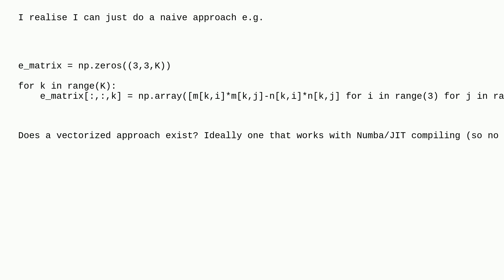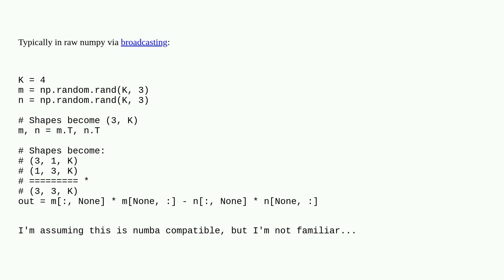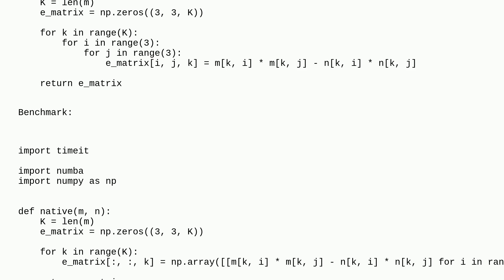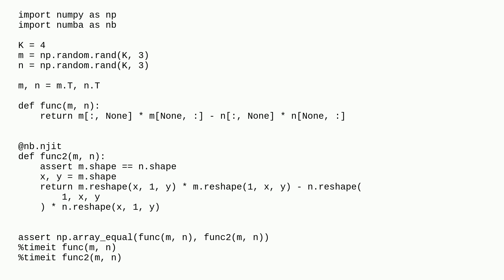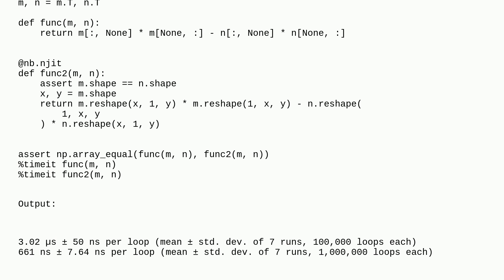Vectorization of complicated matrix calculation in Python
A special thanks goes out to the awesome community

  matrix python numpy numba vectorization